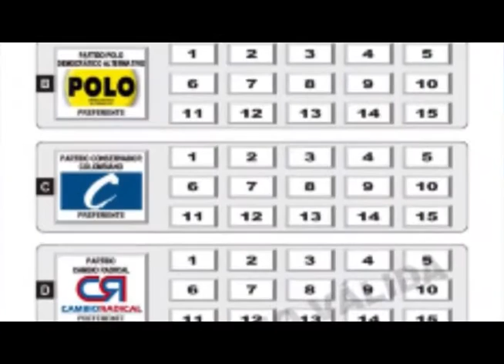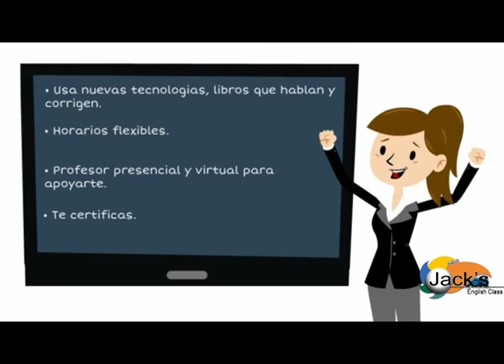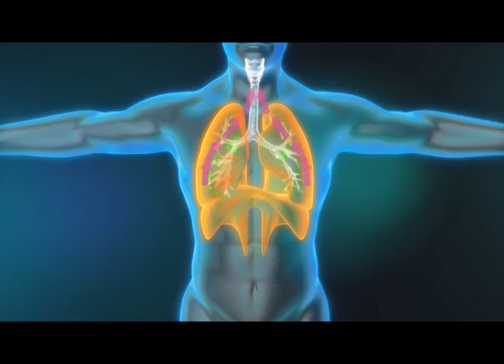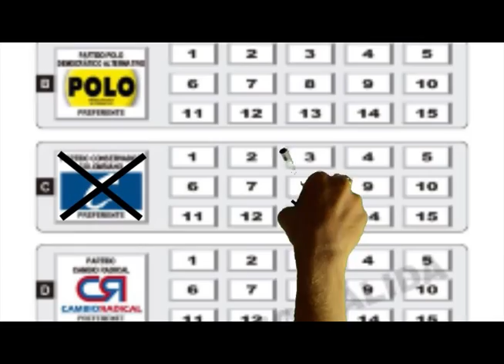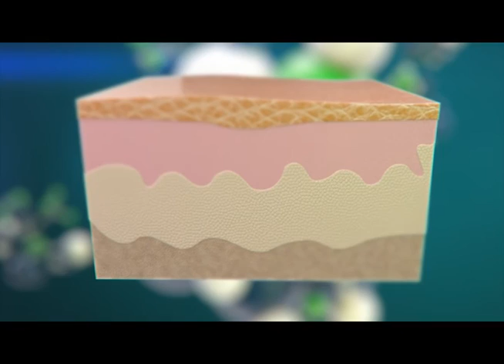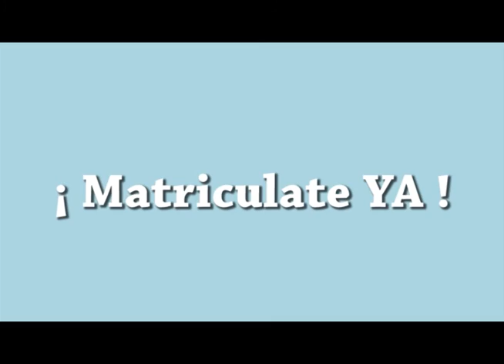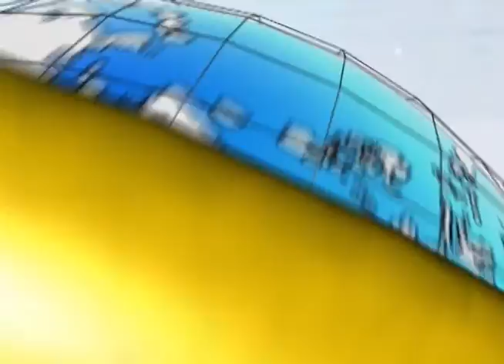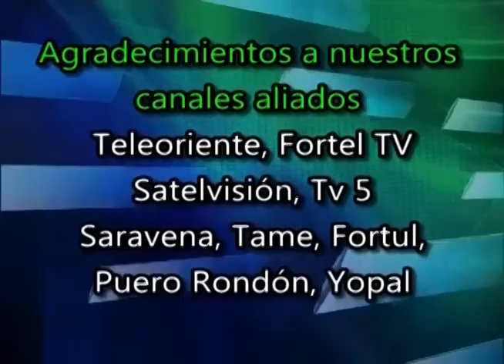CNC NOTICIAS LIVE 07 10 2015